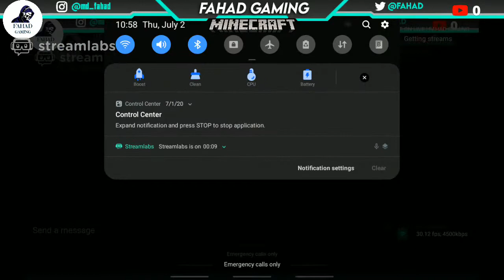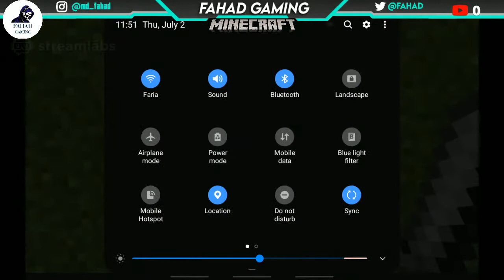FIRST TIME PLAY MINECRAFT ON LIVE | FAHAD GAMING | Part 1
🎥Video Details =
Device : Galaxy Tab A
Ram : 2GB
Rom : 32GB
Text Font By : Dafont
Text By : Pixelab
Thumbnail : Ps touch
Stream on : streamlabs

⚠️Rules on this video :
1. You Can't Use My Thumbnail On Your Video
3. Don't Say To Promote Your Channel